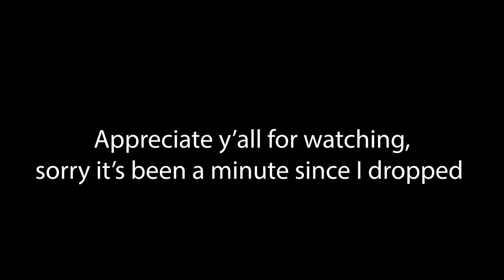BREDELL RICHARDSON 4 ⭐️ WR Game Day Vlog ‼️ Carrollwooddayschool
First Game Day vlog, Carrollwood Day School vs Gulliver prep...

Athletes instagram: bredell

Filmed and Edited by: shotby.ravi

Bredell Richardson Game Day Vlog